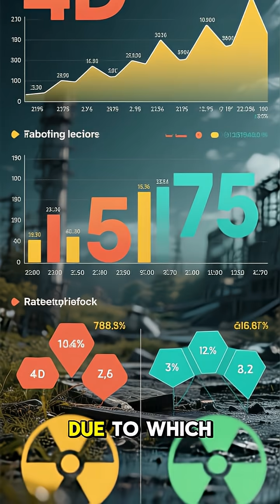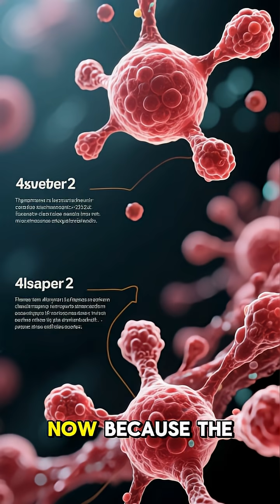500 Crocodiles Living Under a Nuclear Power Plant?! Here’s Why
“More than 500 crocodiles live near Turkey Point Nuclear Power Plant in Florida. How do they survive in water with radiation levels 300 times higher than normal?
In this video, we explain:
✔ Why crocodiles live in a nuclear cooling canal
✔ How they resist radiation
✔ The science behind their unique immunity
Follow for more science & nature facts!”

Keywords to use naturally:

crocodiles in nuclear plant

Turkey Point Nuclear Power Plant crocodiles

why crocodiles live in radioactive water

crocodiles radiation immunity

nuclear power plant facts